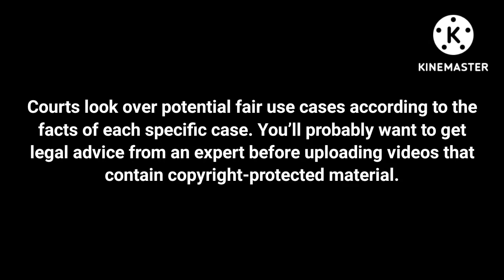World News Tonight With Peter Jennings 2 Openings & Sunday 1 Closing | (2003 & 2004)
Note: Substituted Tonight Is Elizabeth Vargas & Peter Jennings Is OFF Tonight In December 24-25, 2003. And Sunday Newscast In January 2004. From WCVB-TV Channel 5 In Boston, Massachusetts:

Thanks For Memories To Peter Jennings (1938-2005) @ 67:

Courtesy: DCTGoddess